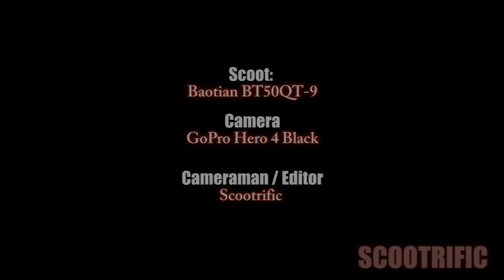JayWalker on the road# Scootrific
JayWalker on the road#
by Scootrific

Machine:
2006 Baotian BT50QT-9D 4-Stroke,
139QMB engine

72cc Cylinder kit
(Stock) intake
20mm Naraku Carb. (Main Jet: 90 Pilot jet 38)

Photo Camera:
Canon 77D + Sigma 18-200mm Lens and 17-50mm lens